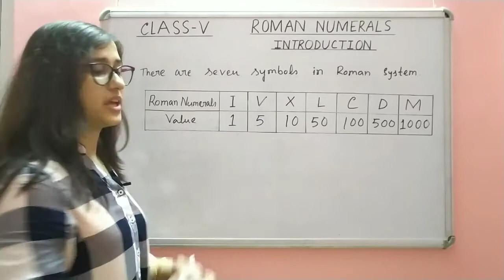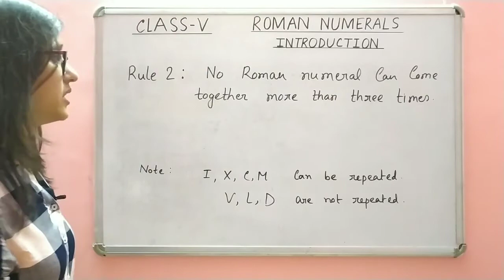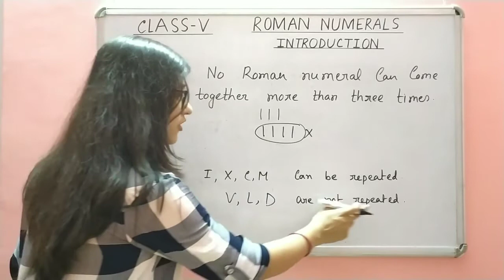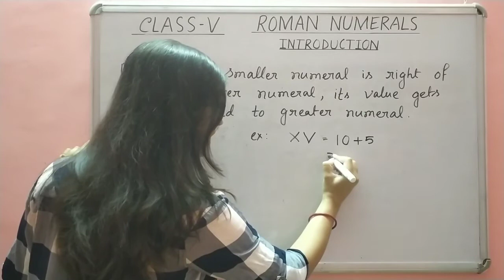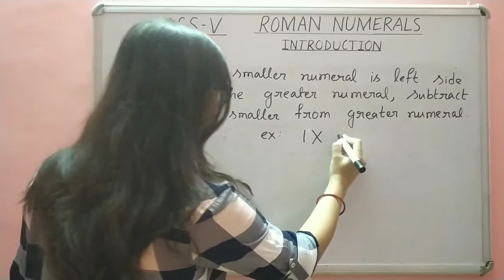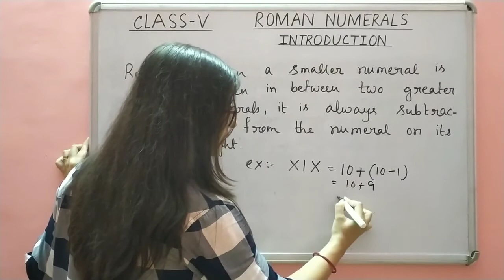Math Steps 5 Roman Numerals Introduction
About Coaching :

Teacher : Tanusri

About Video :

In this video we will learn introduction of Roman numerals.